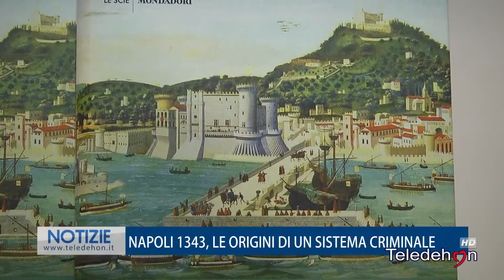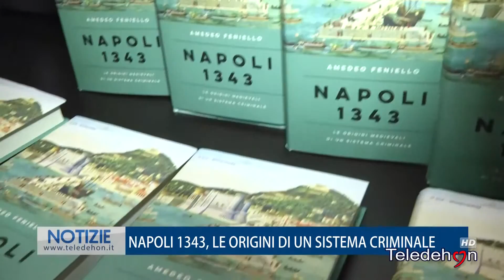NAPOLI 1343, LE ORIGINI DI UN SISTEMA CRIMINALE